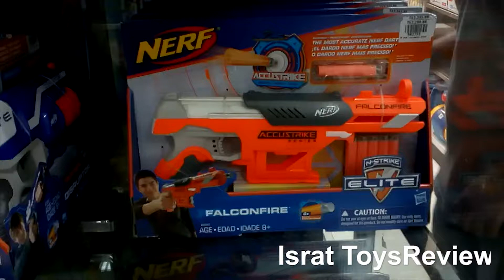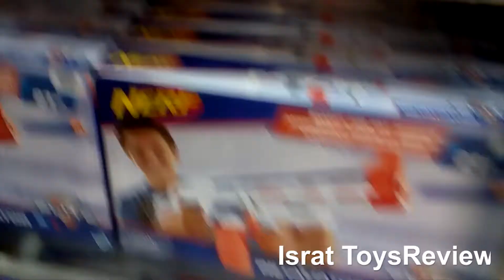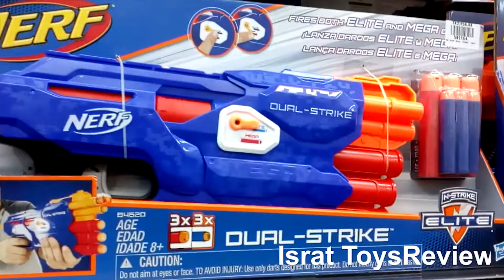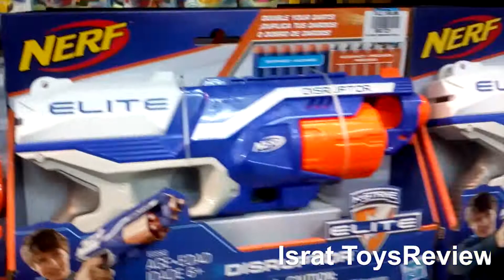Shopping Many Many Gun Largest Toys Market | Israt ToysReview #3